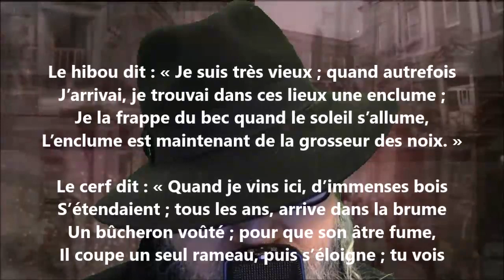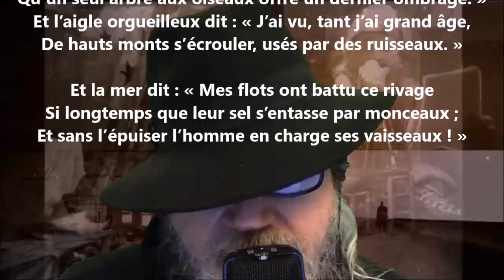Le hibou dit : ... - Auguste Angellier lu par Yvon Jean